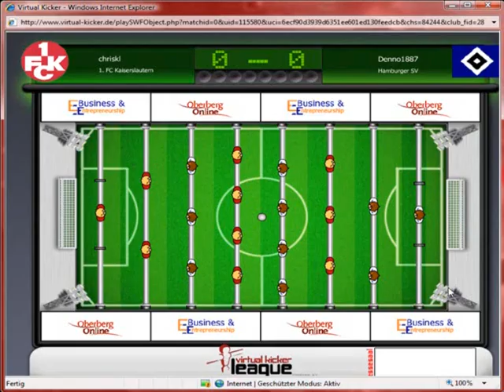VKL Spiel chriskl - Denno1887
VKL Spiel